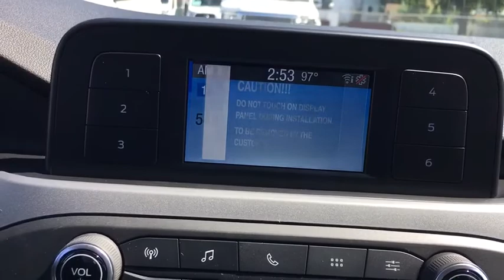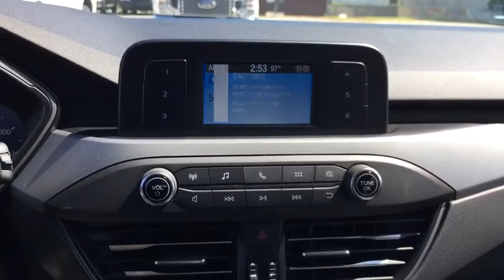2020 Ford Escape Miami, Kendall, Miami Gardens, North Miami Hialeah FL LUB77323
Magnetic New 2020 Ford Escape available in Miami, Florida at Metro Ford Miami. Servicing the Kendall, Miami Gardens, North Miami, Hialeah, FL area.

Magnetic Metallic 2020 Ford Escape S FWD 8-Speed Automatic 1.5L EcoBoost 2020 Ford Escape S in Magnetic Metallic vehicle highlights include, Equipment Group 100A.brbr27/33 City/Highway MPG Your price when financed through Ford Motor Credit.  Price includes: $3000 - Retail Customer Cash. Exp. 09/08/2020 $500 - Retail Bonus Customer Cash. Exp. 09/08/2020